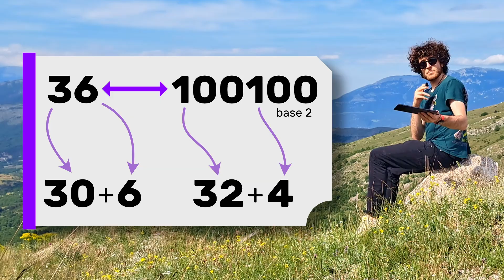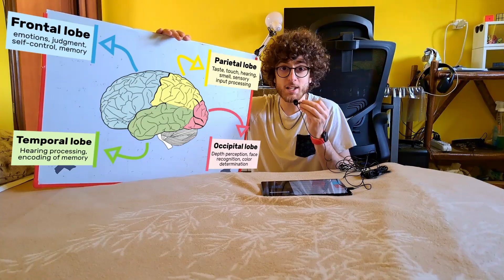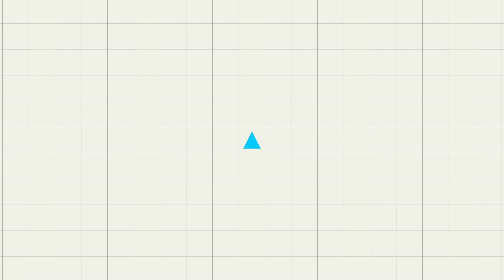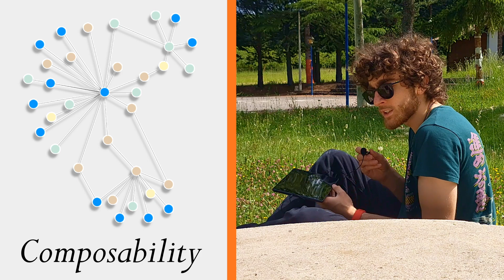Emergence: The Secret Ingredient of Existence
Emergence is an incredible phenomenon. Sometimes, in science, some properties or behaviors of a system seem to appear out of thin air, as their not caused by any given component of the system.
A similar thing happens in human brains, and in nature, all around us.
Please sweet God let this video make more than 300 views I worked on it for weeks please.